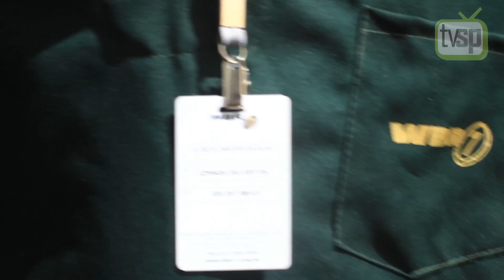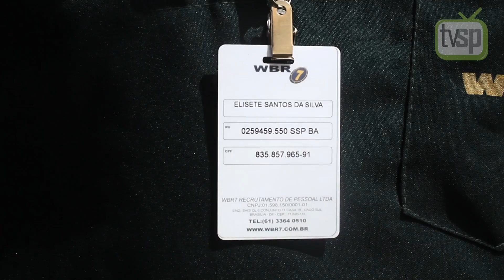Conheça a WBR7, empresa que dá calote ao trabalhador da Prefeitura de Salvador